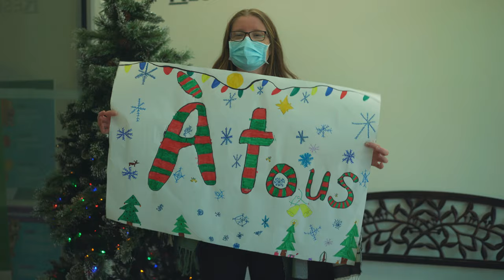À TOUS LES JOURS - CECCE (2021)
Paroles, composition, production et direction : Jonathan Roy
Musique et arrangements : Brian St-Pierre
Voix : Abel Maxwell et la chorale de Franco-Cité
Vidéoclip : Klash Média